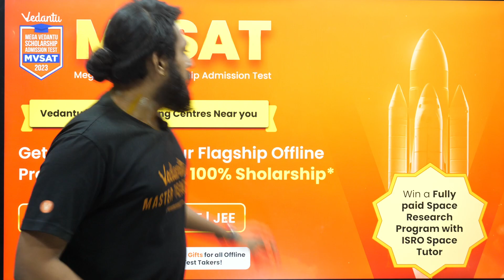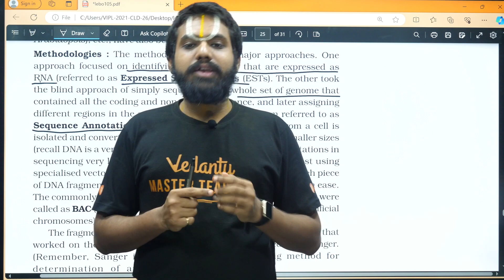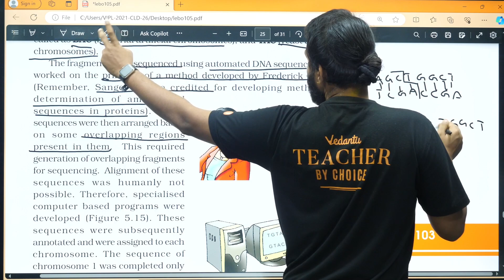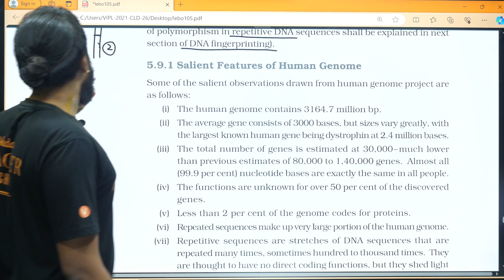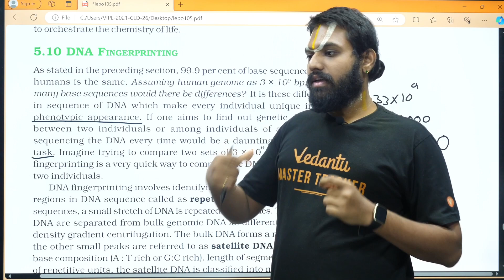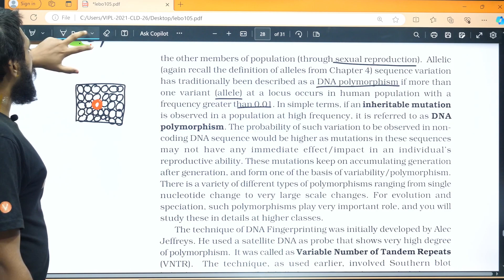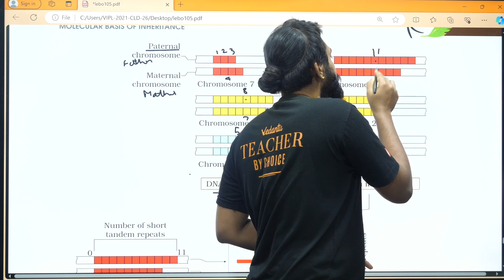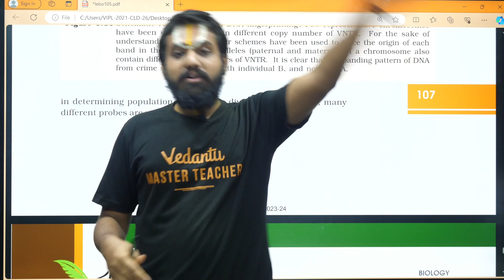Molecular Basis of Inheritance - 11| தமிழில் | NCERT Line by Line | Botany NEET 2024 | Jujubee Batch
🔗 MVSAT Test for Free!

In this video, Koushik Sir, a renowned expert in botany for NEET 2024, will take you through NCERT line by line. This captivating series is specifically designed to provide comprehensive knowledge and prepare you for your upcoming NEET examination.

 🚀 NEET Zoology | Ashok Kumar Sir | Vedantu NEET Tamil -

 • NEET Zoology | Ashok Kumar Sir | Veda...

🚀 NEET Updates -

 • NEET Updates

🚀NEET Biology Tamil - Biological Classification Class 11 Biology | Priyanka Mam -

 • NEET Biology Tamil - Biological Class...

 • PRINCIPLES OF INHERITANCE AND VARIATI...

🚀 NEET Chemistry | NEET 2024 | Riyaz -